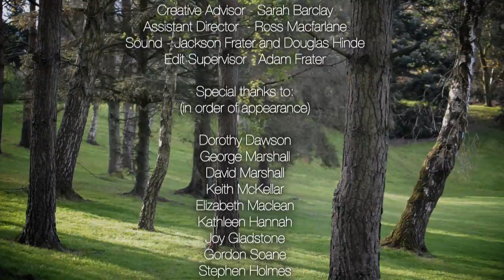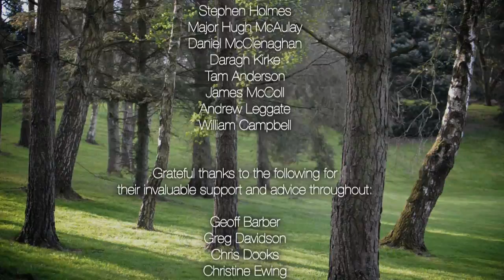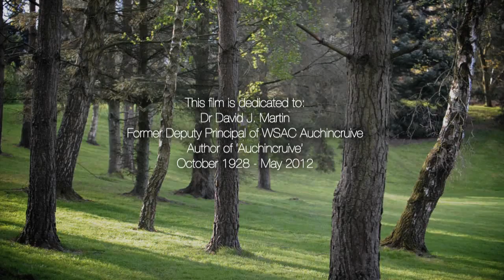"Auchincruive" (Documentary Title Sequence & End Credits)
Title card sequence & end credits commissioned for a documentary on the history and home of the Scottish Agricultural College at Auchincruive in Ayrshire.